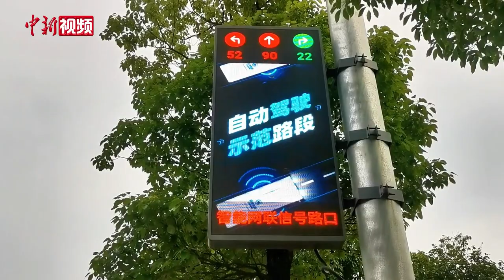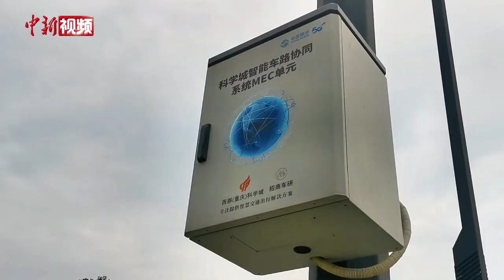首批7款智能网联汽车在重庆高新区进行试跑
近日，首批7款智能网联汽车在重庆高新区进行试跑，包括自动驾驶通勤车，低速无人售卖车、低速无人配送车、低速无人安防巡逻车，预计这些车型将在8月底正式投入运行。

记者在重庆高新区对外合作交流中心附近看到一辆通勤车正在道路上调试，它不仅能够实现自动行驶，还能根据道路实时情况进行加速、变道、减速等操作。这辆自动驾驶通勤车之所以如此“聪明”，依靠的是车路云一体化的智能网联汽车技术方案。这项技术通过道路两旁的毫米波雷达、摄像头等设施把实时采集到的数据回传到云端，计算之后，再把安全和高效的驾驶建议发送给通勤车，从而避免人为因素或突发事件带来的安全隐患。

在科技企业云集的科学谷，低速无人清扫车、低速无人售卖车、低速无人配送车、低速无人安防巡逻车等也在最近集中亮相。这些车辆全部接入了云控平台，实现与路端、云端协同，能够更快速、安全、高效地实现高级别自动驾驶。（贾楠 谢春良 谭明伟）